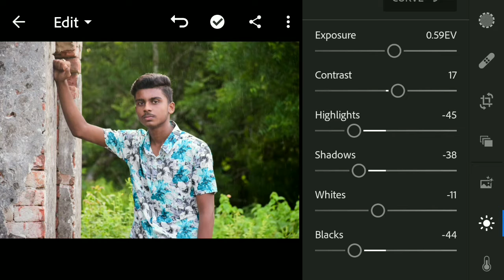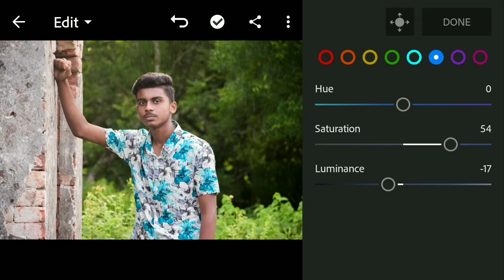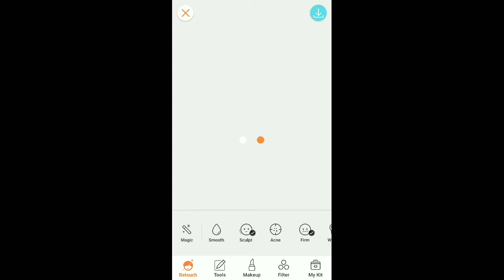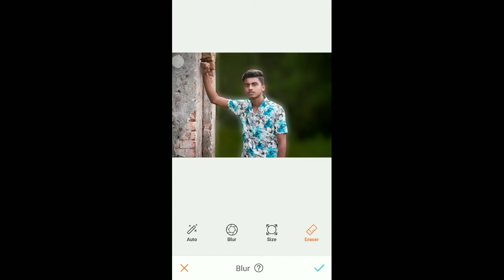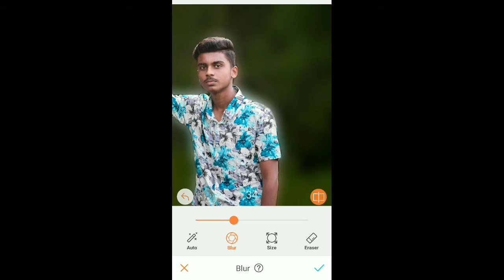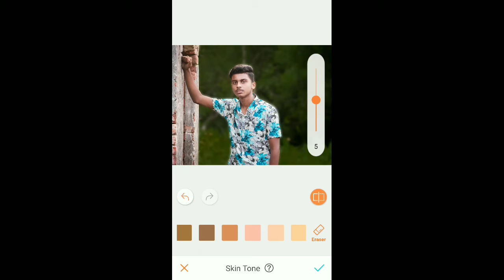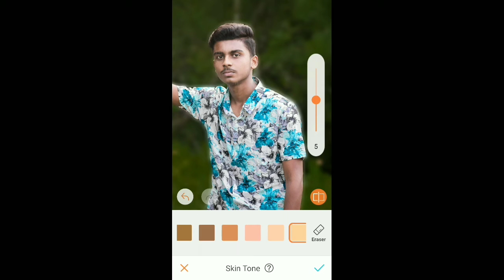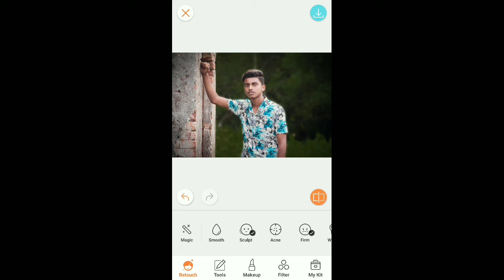Lightroom + Airbrush photo editing tutorial || RS Creation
Airbrush photo editing
Lightroom + Airbrush photo editing
Photo edit tutorial